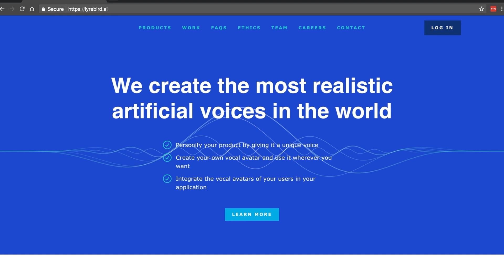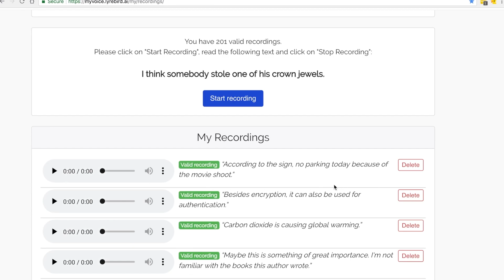Create a digital clone of your voice 📞